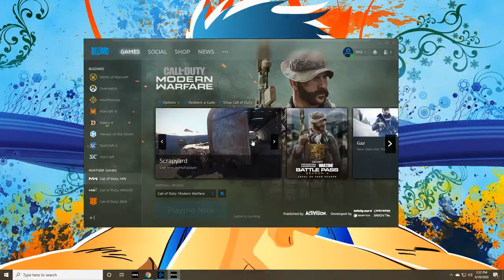Call of Duty Modern Warfare - JRENZ Gaming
Almost had it but not that lucky enough to win it!